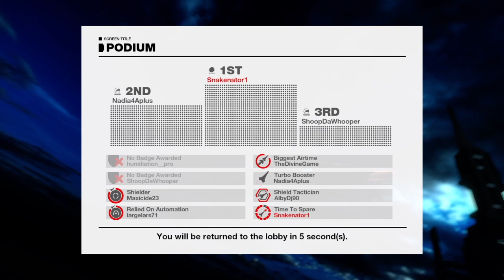WipEout Omega Collection: Pir-hana.Prototype.EXE has stopped working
Restart program?